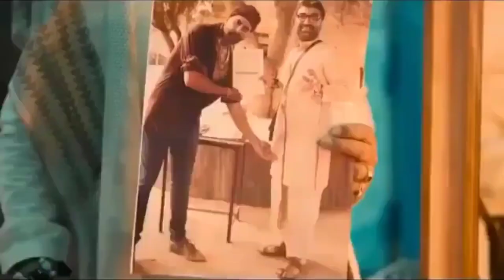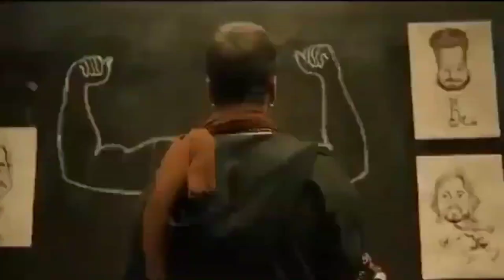लोग मुझे भाई नहीं गॉडफादर के नाम से बुलाते हैं BACHHAN PANDEY | BACHHAN PANDEY MOVIE AKSHAY KUMAR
लोग मुझे भाई नहीं गॉडफादर के नाम से बुलाते हैं BACHHAN PANDEY MOVIE AKSHAY KUMAR MOVIE COMEDY SCHENE